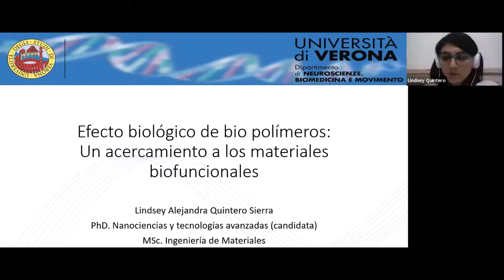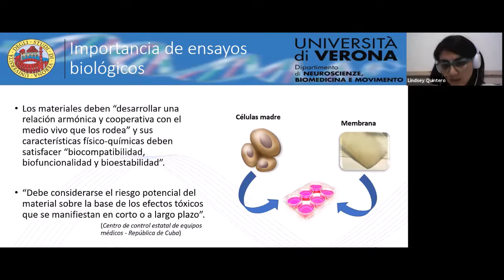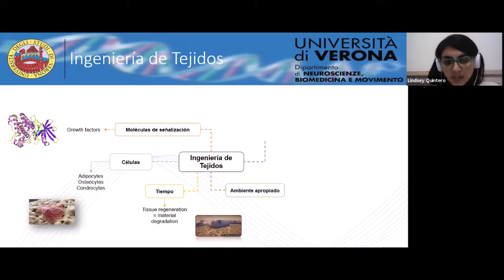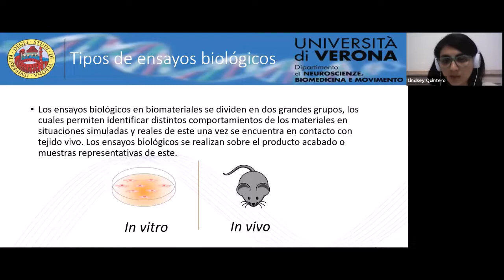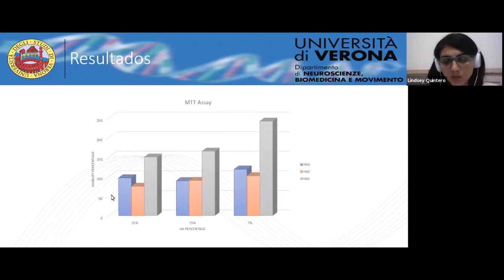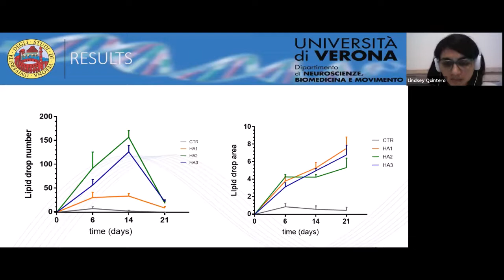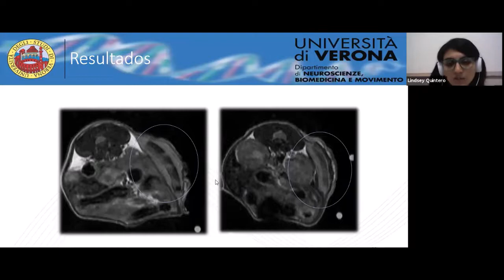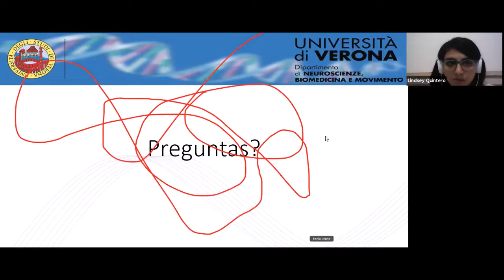Efecto biológico de biopolímeros: Un acercamiento a materiales biofuncionales - Alejandra Quintero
Alejandra Quintero nos hace una excelente introduccion a estudio de materiales con aplicaciones biológicas con enfasis en biopolímeros para implantes e ingeniería de tejidos.